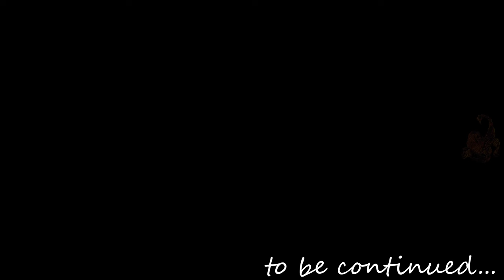Death Stranding Part 103